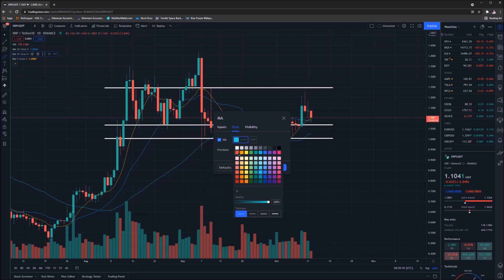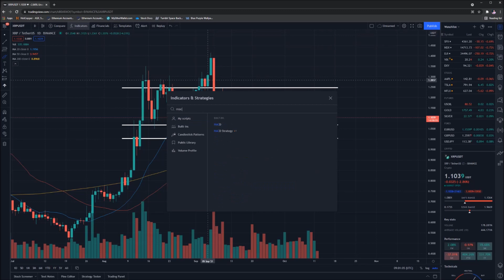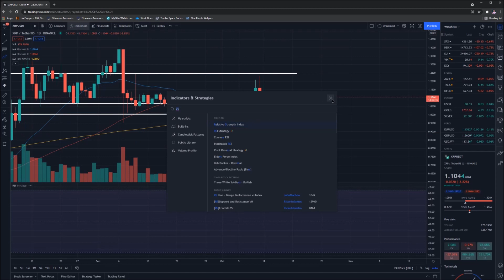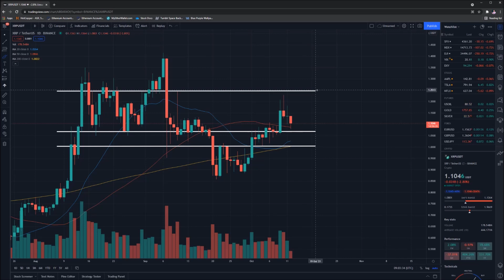XRP Price Prediction - Ripple Technical Analysis 12th October 2021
Today we perform some technical analysis on XRP (Ripple) Coin in order to make a price prediction for where we could see the value of XRP go in the near future.

00:00 Introduction
01:05 XRP Price Prediction
10:00 Outro